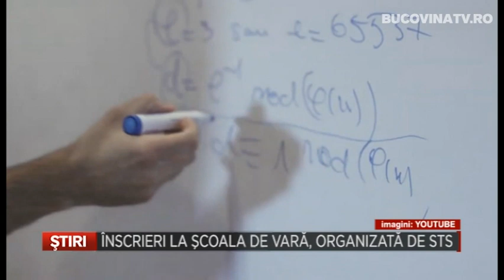Inscrieri la scoala de vara organizata de STS